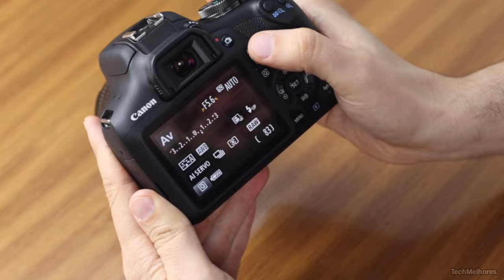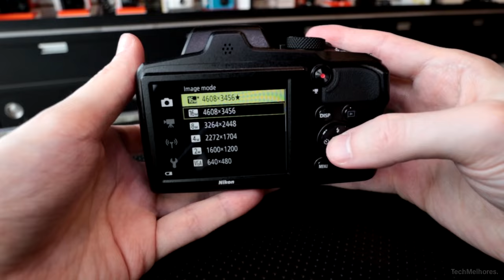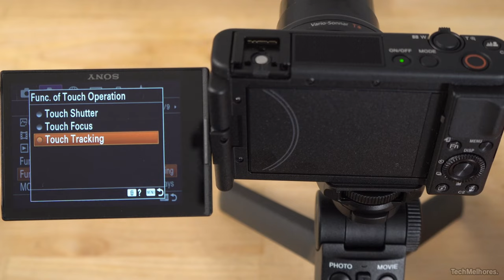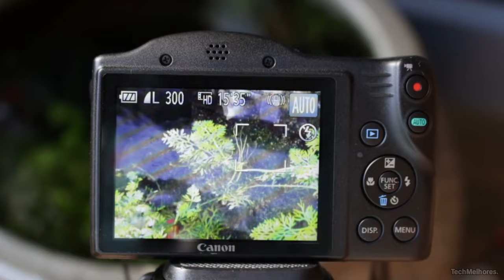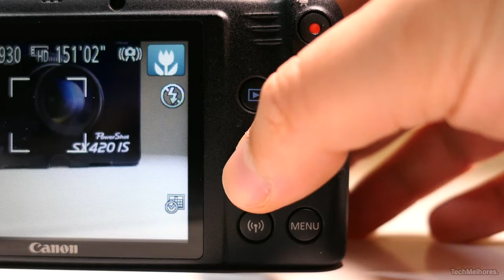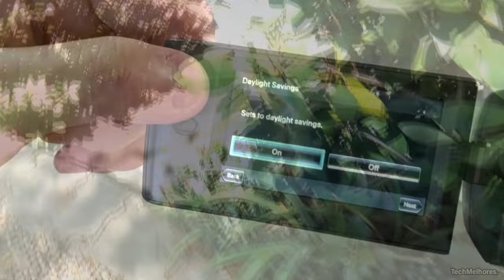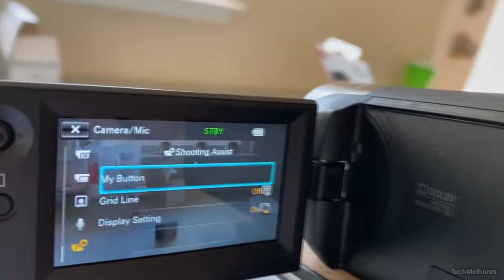5 CÂMERAS Boas e Baratas para GRAVAR VÍDEOS em 2023 - Câmeras profissionais para YouTubers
As melhores cameras para gravar videos no youtube boas e baratas em 2023, você pode adquirir todas elas com o melhor custo benefício.
Hoje nós vamos te mostrar cinco opções de câmeras profissionais para gravar vídeo no YouTube e também boas para tirar fotos.

00:00 - Câmeras para gravar vídeos
00:35 - Nikon Coolpix B600
02:38 - Sony ZV-1
04:44 - Canon Powershot Sx420
06:37 - Sony Handycam HDR CX405
08:19 - Canon EOS Rebel T7

Neste review nós analisamos cinco câmeras muito baratas e com uma ótima qualidade de imagem pra quem tá pensando em gravar vídeos pro YouTube.

Dentre as câmeras aqui mostradas estão câmeras semi profissionais e até mesmo câmeras profissionais que gravam em 4K e em 60fps.

Alguns modelos são câmeras canon e outros são câmeras nikon e diversas outras marcas, fique atento a todos os detalhes pois você nunca mais vai ter dúvidas de qual câmera boa e barata comprar pra gravar vídeos no YouTube.

Tech Melhores é um canal sustentado pelos usuários. Isso não influencia nossa opinião, não gera custos adicionais para o usuário e ajuda o canal a produzir mais conteúdos cada vez melhores.